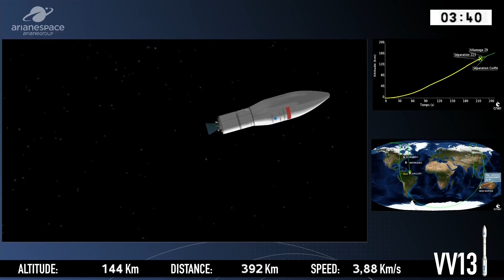Vega launches Mohammed VI-B satellite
An Arianespace Vega launch vehicle (Flight VV13) launched the MOHAMMED VI – B satellite from the Vega Launch Complex (SLV) in Kourou, French Guiana, on 21 November 2018, at 01:42:31 UTC (20 November, at 22:42:31 local time). The Mohammed VI-B satellite is an Earth observation satellite built for the Kingdom of Morocco by Thales Alenia Space as system prime contractor and Airbus as co-prime. It will be the second satellite of the program, with the Mohammed VI-A satellite launched by Arianespace on 7 November 2017.